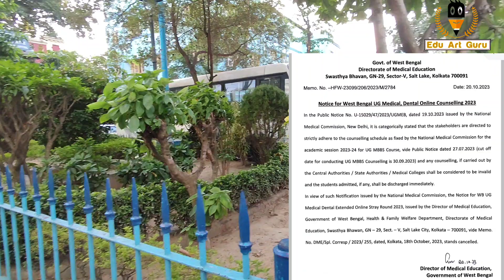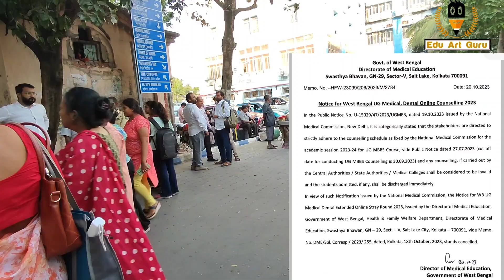west bengal ug medical ,dental admission /wbmcc